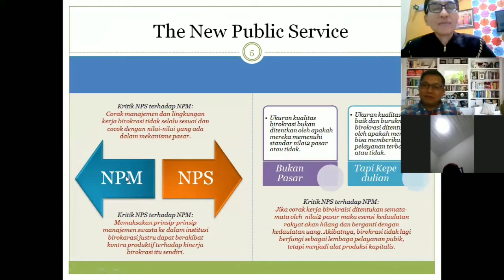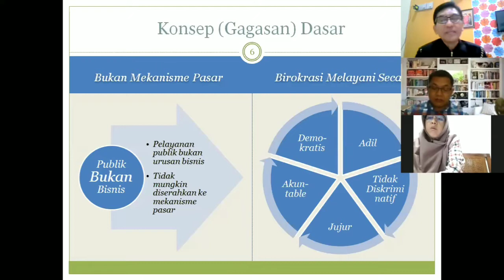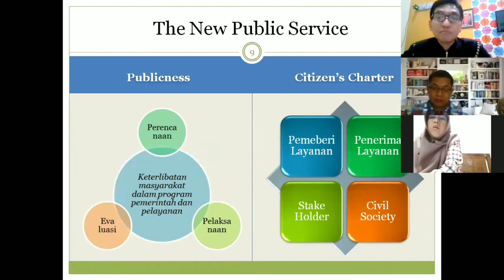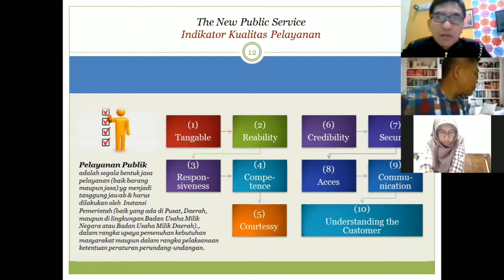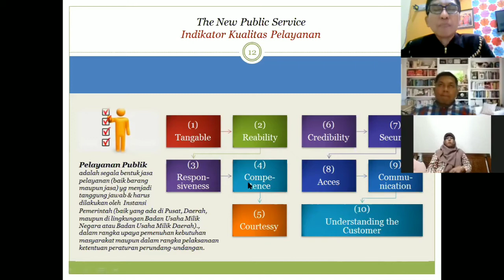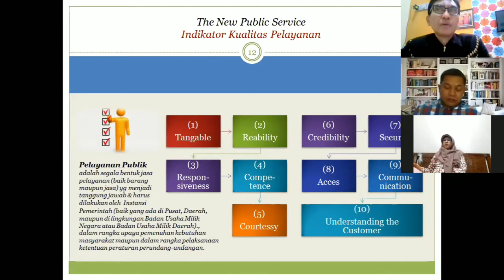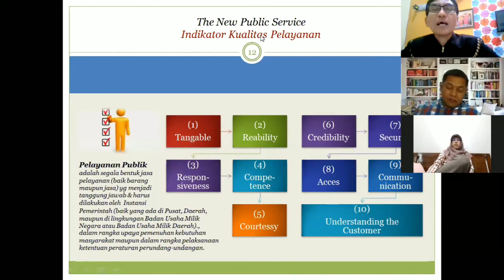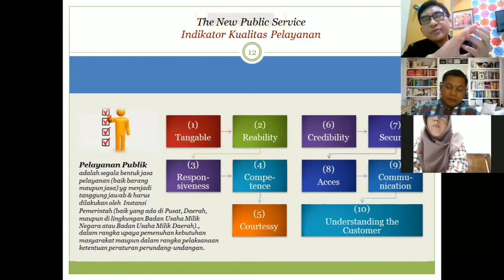NPS : The New Public Service (Pelayanan Publik Baru)